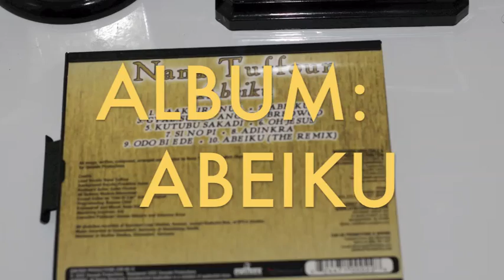NANA TUFFOUR -KAAYIRE NUA(ABEIKU album)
Owusek Music Productions presents NANA TUFFOUR's CLASSIC album "ABEIKU". Unlawful uploading of any of these videos or songs to any youtube channel is prohibited. (c)2014 Owusek Music Productions.